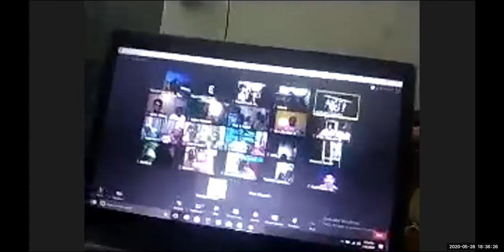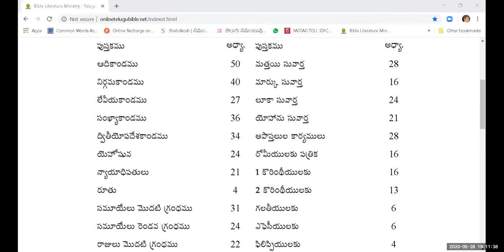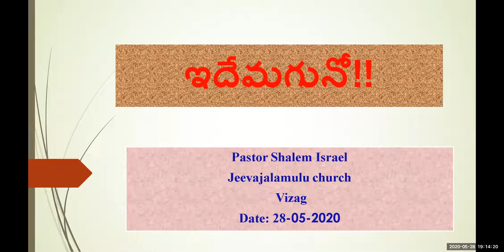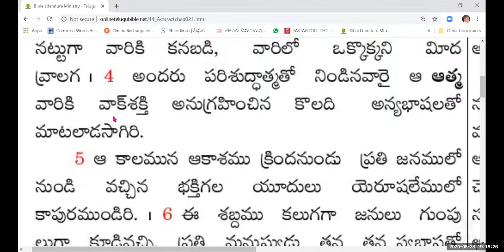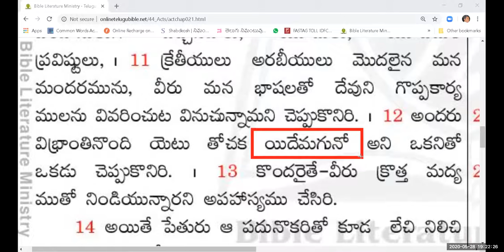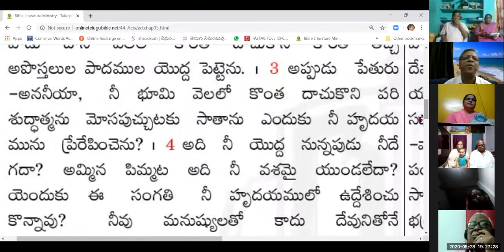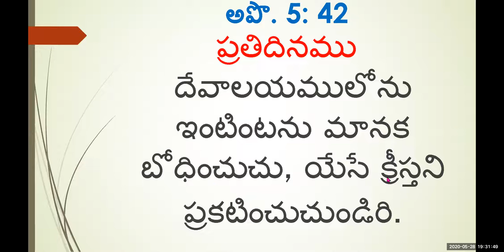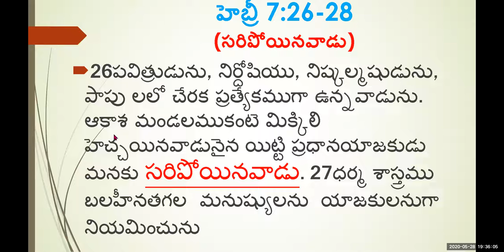28 5 2020 ఇదేమగునో ZOOM MTNG